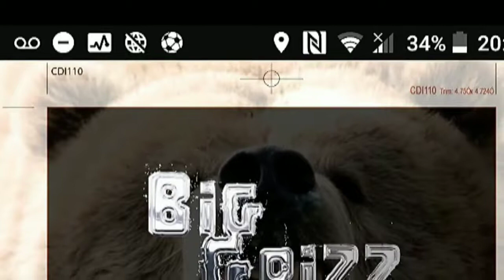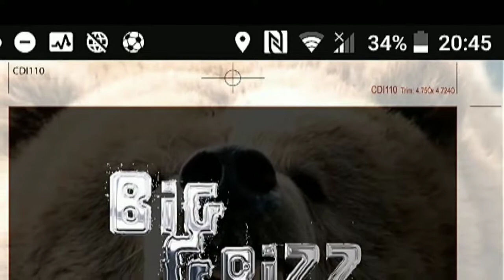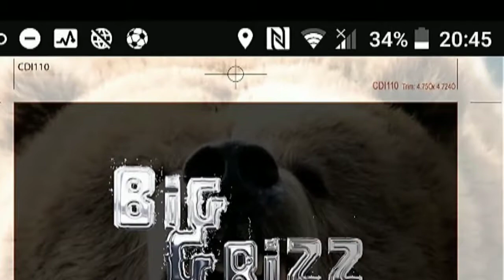big grizz and kurdz cheffin nwa by reptile 1993